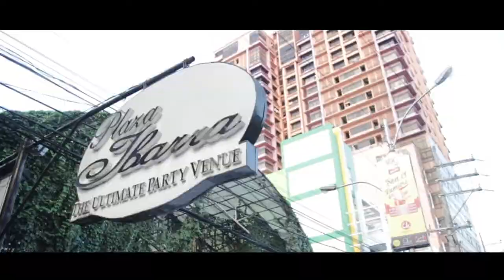Harvey & Ces SDE by June Marcial